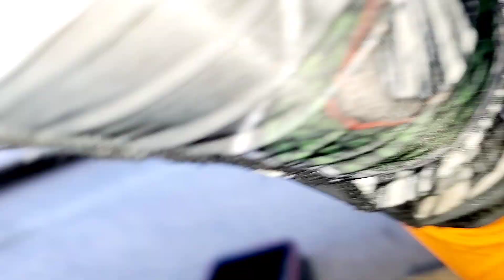CHEVY SILVERADO 2500 2002 6.0 CÓMO CAMBIAR FILTRO DE GASOLINA ⛽